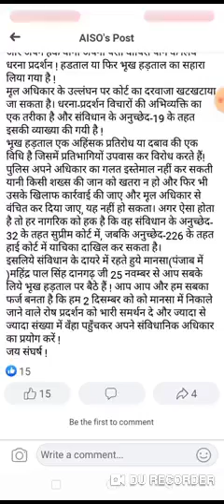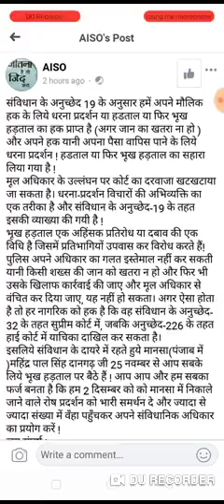PACL NEWS TODAY//PACL INDIA LATEST NEWS//PACL NEWS TODAY 2019//PACL GOOD NEWS TODAY